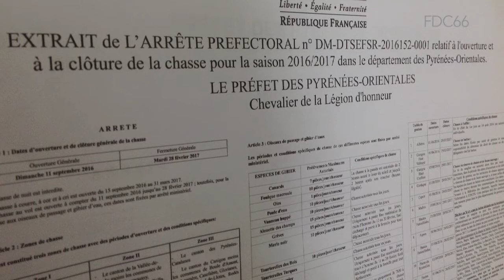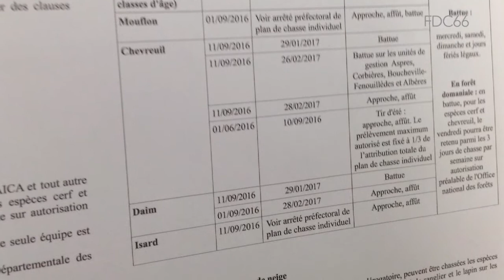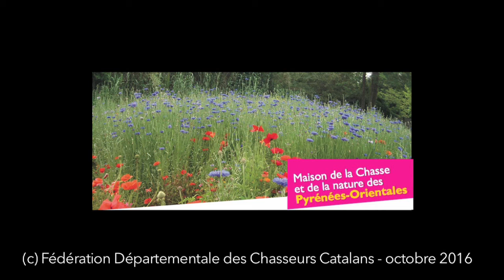Enjeux du comptage de l'Isard dans les pyrénées-orientales.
Une interview de Cyril Agnès, technicien cynégétique à la Fédération Départementale des Chasseurs Catalans